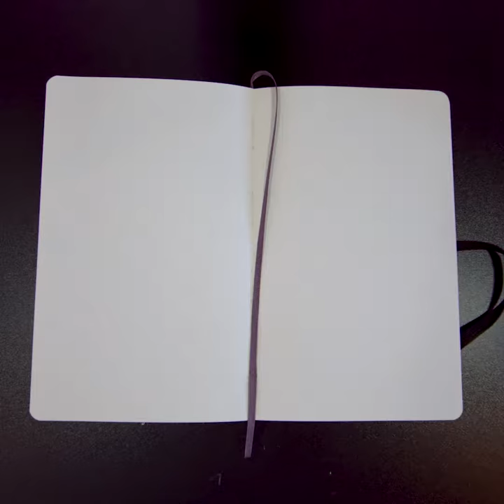PILOT PINTOR & GLOBAL STREET ART SKETCHBOOK SERIES PART 50: Sleaf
Check out this awesome piece by the next artist to get groovy with PilotPintor in our collaboration with Global Street Art, Sleaf!

The combo of word art and illustration here couldn't be more eye-catching 😍
Who wouldn't want to explore this universe? Though by the looks of it, the spaceship left this little three-eyed dude behind!